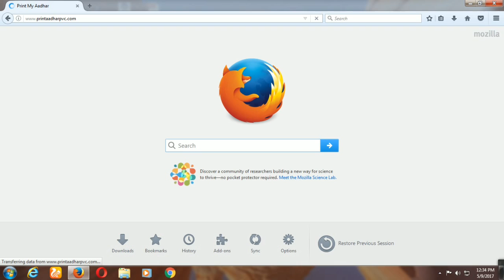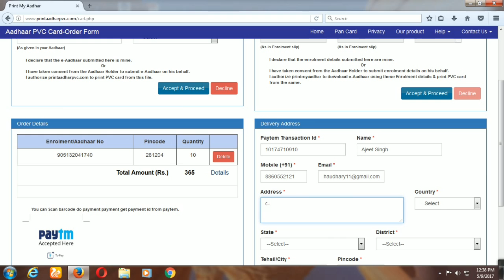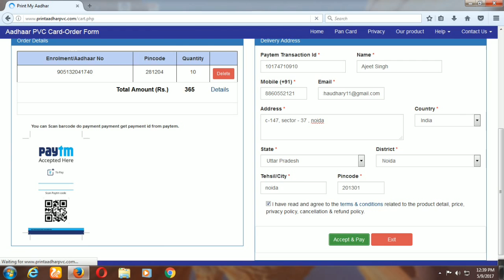How to print Aadhar Card on PVC Plastic Card @ Rs 25 only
Namaskar Dosto, Aaj ke is video main maine aapko bataya hai ki aap kese apne aadhar card ko PVC plastic card pe print karwa sakte hai online wo bhi sirf 25 rupees mai,